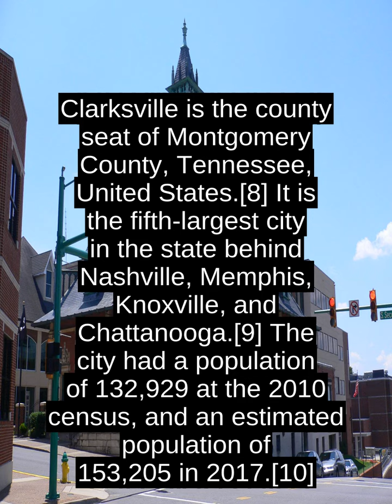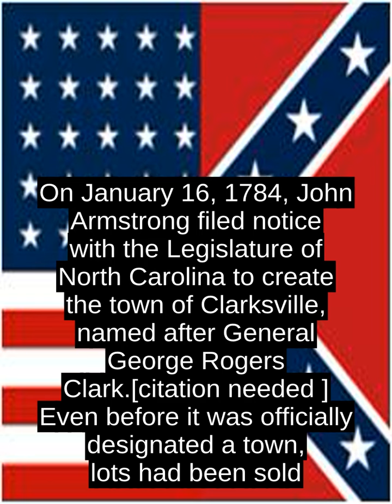Clarksville - History and Facts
Clarksville is the county seat of Montgomery County, Tennessee, United States.[8] It is the fifth-largest city in the state behind Nashville, Memphis, Knoxville, and Chattanooga.[9] The city had a population of 132,929 at the 2010 census, and an estimated population of 153,205 in 2017.[10]